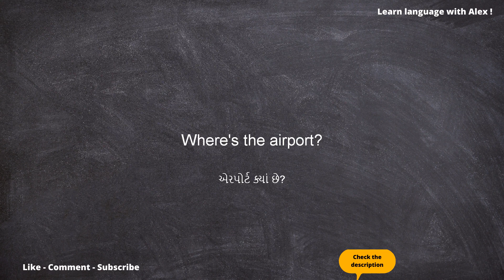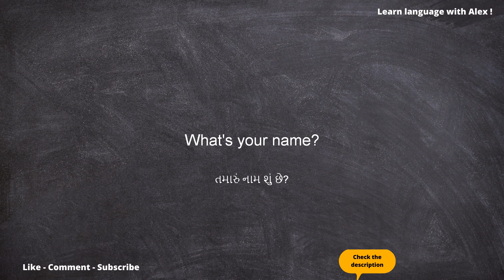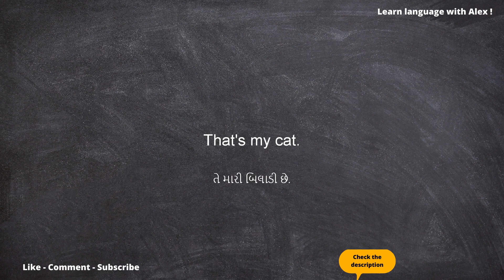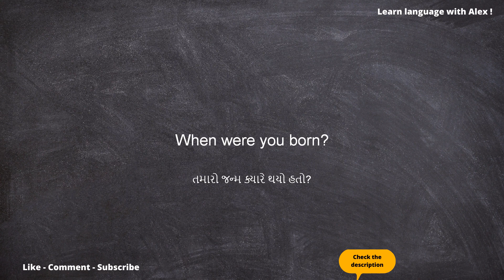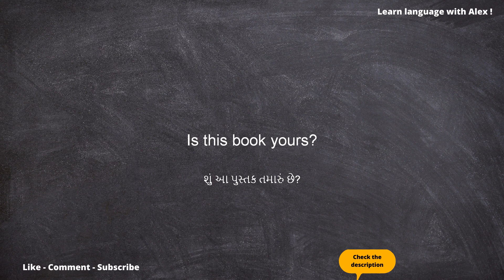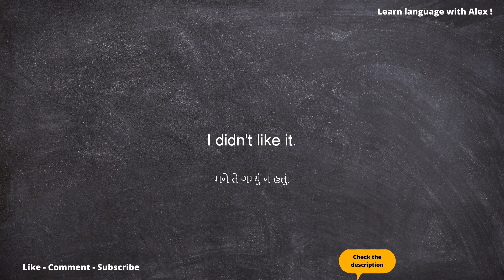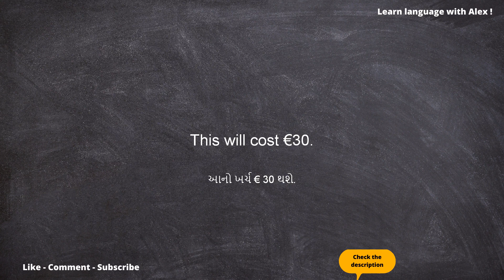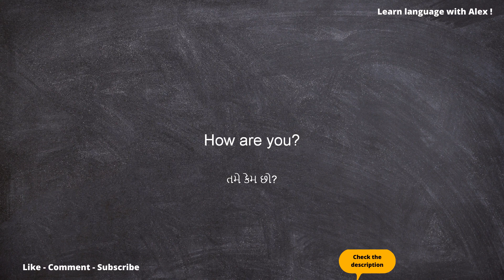Learn Basic English For Beginners || Learn English With Gujrati Translation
"Improve your English speaking skills with this 1-hour listening and repeating practice video! Each sentence in English is followed by its translation in Greek, so you can better understand the meaning and improve your pronunciation. This video is perfect for Greek speakers looking to improve their spoken English. Follow along and practice your speaking skills by repeating the sentences in English out loud. With consistent practice, you'll be able to improve your fluency and confidence in speaking English."